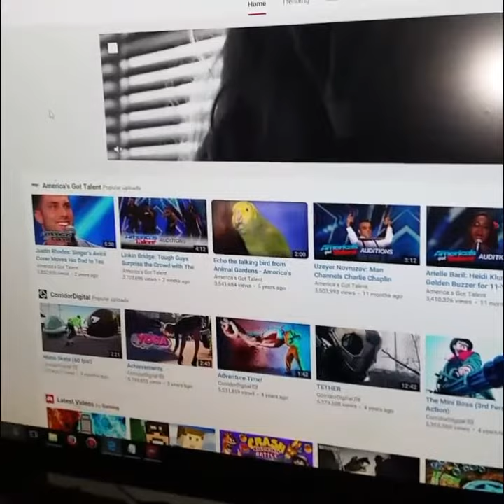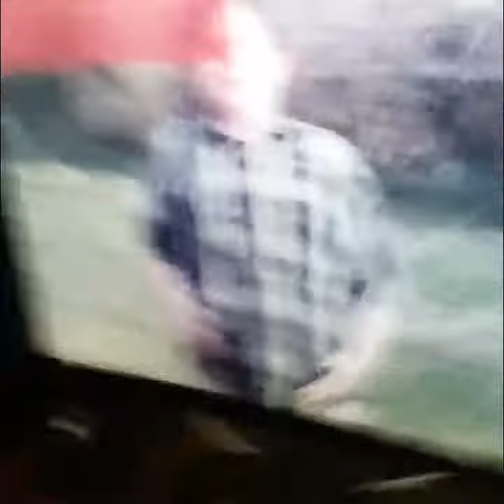(Hater man 27)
Hey guys I've got some sad news I don't have really put this but I got my first hater today his name is hater man 27 just here watch the video it makes me pretty sad